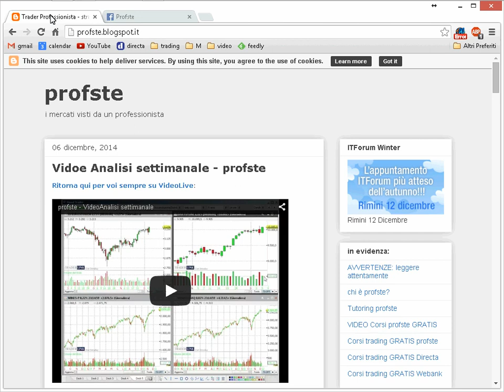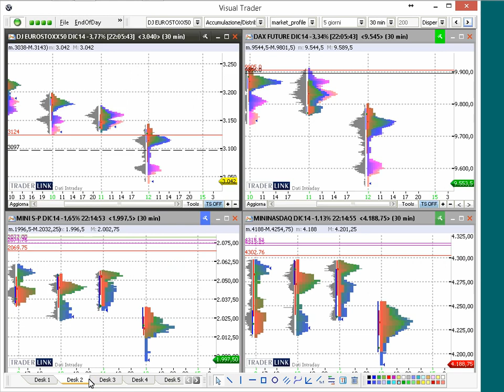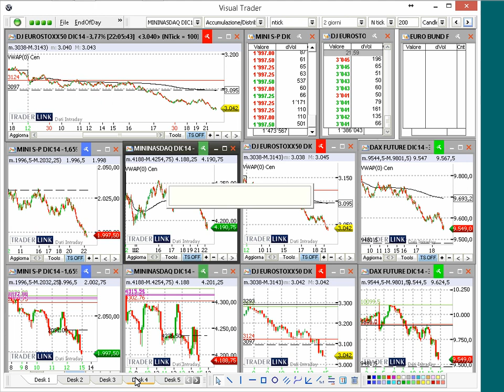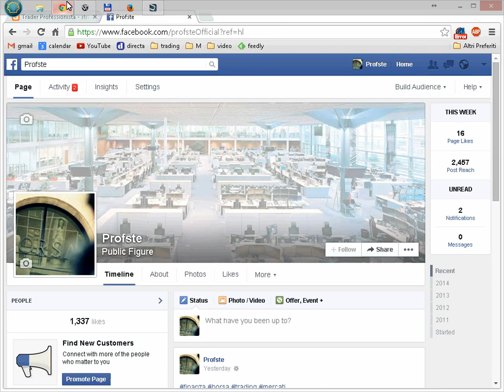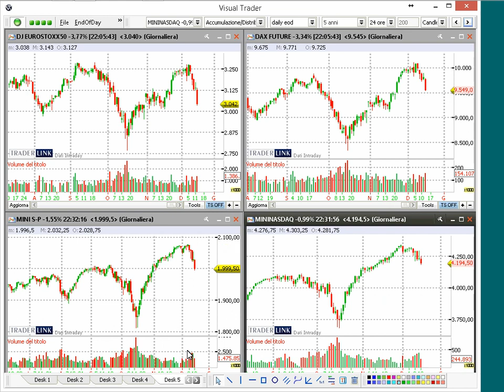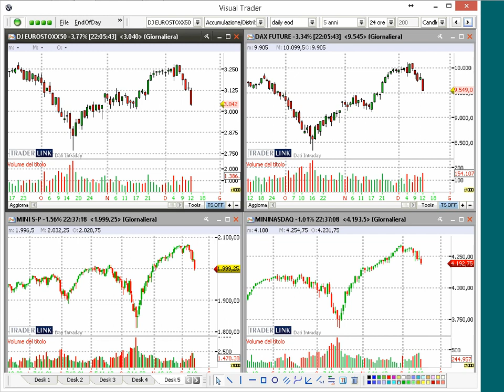profste - VideoAnalisi merrcati settimanale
Giunta al suo ottavo anno consecutivo, l'analisi proposta da Stefano Bargiacchi si conferma come l'appuntamento piu' autorevole nel panorama del trading italiano.